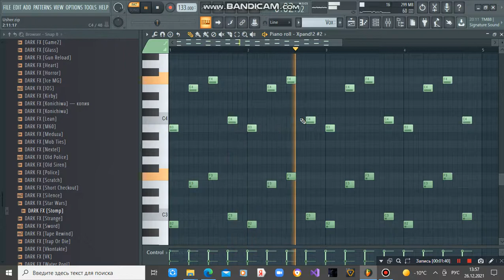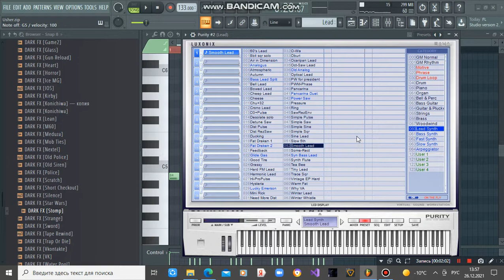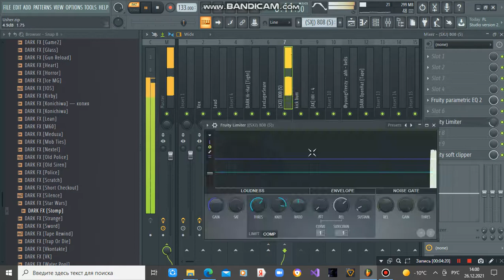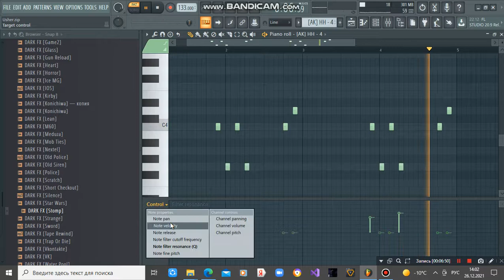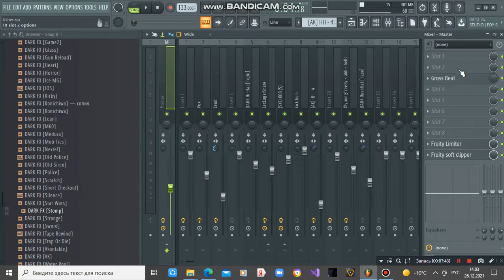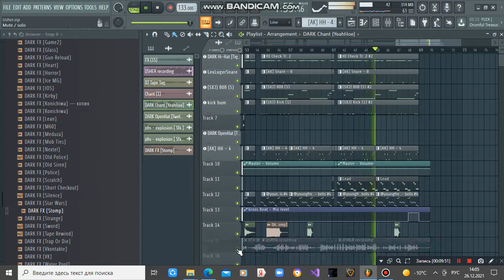BIG BABY TAPE - USHER В FL STUDIO 20 | РАЗБОР БИТА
USHER - РАЗБОР БИТА В FL STUDIO

~ТАЙМКОДЫ~
07:57 - Итог